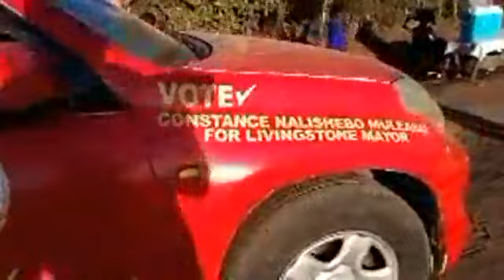LIVINGSTONE SOUTHERN PROVINCE UPND CAMPAIGNS INTENSIFIED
to zambian news channel for more latest news in zambia.